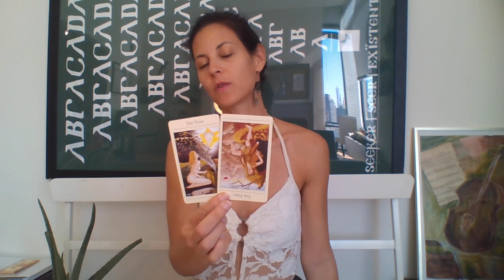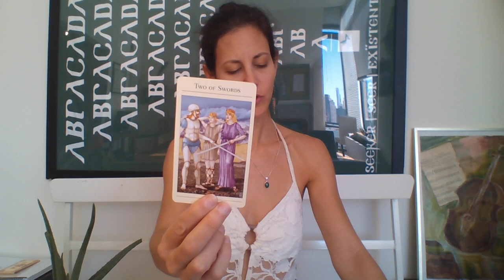LEO November 2021 ~ The Sun Rises in The West ..&.. Sets in The East | אריה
Hi Seeker! Welcome to The Existential Shift where I give you foresight with Tarot, Astrology & other Occult systems, PLUS spiritual wisdom & guidance! So happy to have you join The X Shift. Read bellow for more contents & relevant links! Love, Morgane. I love hearing from you!*

   90 pre-recorded classes to teach you ALL about Tarot; an exquisite library created
   by Morgane. Rent/Buy by the episode, or get ALL episodes. Watch at your time and
   convenience.

   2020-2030 Decade's special occult project to help elevate your Karma

   (live phone and video sessions available)

SOCIAL MEDIA * For work collaborations please DM it to me on IG.
Serious, clear offers ONLY will be considered.

*VERY IMPORTANT*  Please type 'Donation' in the "+Add A Note" & ***UN-check*** the "Goods & Services" box.
...When you make a donation, it is not a business transaction. If you keep the 'Goods & Services' box checked, you are making a false claim. PayPal reports this to the IRS as payment for goods, and then I'm required to pay taxes for it. I ask that you please claim the proper claim.

I LOVE YOU SEEKERS!
   (c)Morgane

   (c)Morgane
ALL CONTENT, THEORIES, AND TEACHINGS IN THE PAST, PRESENT & FUTURE  VIDEOS & COMMUNITY POSTS ON MY CHANNEL, AND ON MY EXTENDED PLATFORMS, ARE THE EXISTENTIAL SHIFT AND IT'S FOUNDER'S, AKA MORGANE, SOLE PROPERTY. [unless I clearly credit someone else]. COLLECTING / DISTRIBUTING MY CONTENT, AND/OR PROFETING FROM IT WITHOUT MY FORMAL, WRITTEN CONSENT IS THEFT; AND WILL BE PROSECUTED TO THE FULL EXTENT OF THE LAW. ANY *OCCASIONAL, CIRCUMSTANTIAL QUOTATIONS* IN (BUT NOT LIMITED TO) : ARTICALS, SOCIAL MEDIA PLATFORMS, PUBLIC SPEAKING, TEACHINGS, ETC' *MUST BE QUOTED AND CREDITED*.